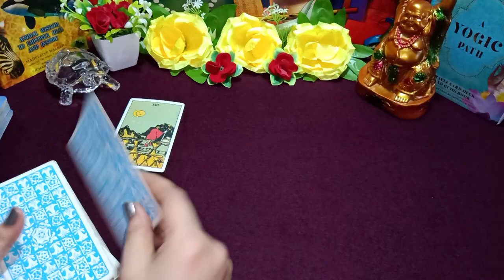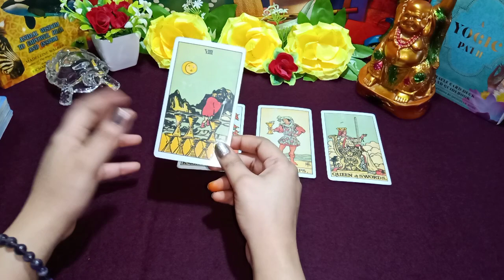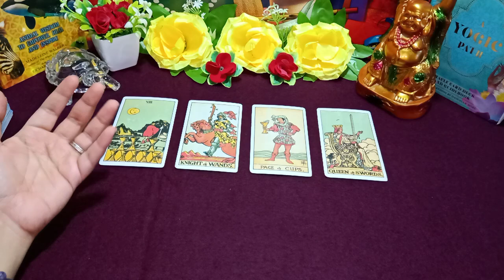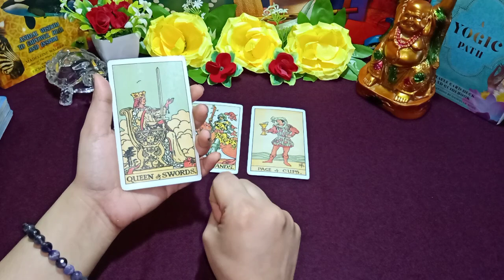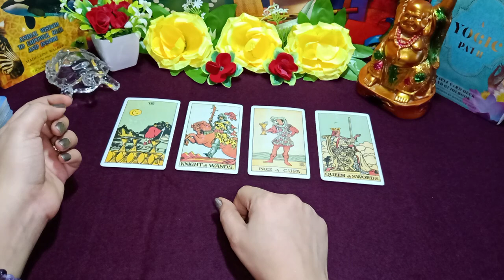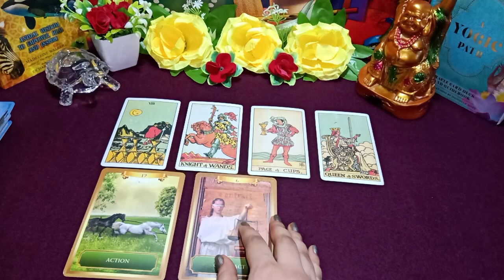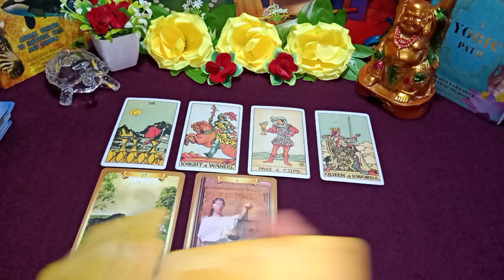♑Makar rashi | capricorn weekly tarot |12 july - 18 july| aaj ka rashifal | capricorn(hindi tarot)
♑Makar rashi | capricorn weekly tarot |12july - 18july| aaj ka rashifal | capricorn(hindi tarot)
capricorn weekly tarot

This video " ♑ Capricorn July 2021 | मकर राशि के लिए क्या है खास | Capricorn (makar Rashi 2021)" describes Tarot card reading for the people of theirs Capricon zodiacs in Hindi. This reading elaborates on how the flow of your life will encourage and influence upcoming events and activities. What is special for the people of Capricon zodiacs (मकर राशि). Know it and get divine guidance to fulfil your duties and goals.

It would be my great pleasure to guide you!

capricorn weekly tarot

Resolved issues:

weekly horoscope july 2021
Capricorn weekly horoscope 2021
Capricorn tarot
Capricorn reading
Capricorn
Capricorn today tarot
Capricorn love
tarot card reading
horoscope
Capricorn 2021
Capricorn horoscope
tarot card reading in Hindi
Capricorn weekly tarot
daily tarot
makar rashi
makar rashi 2021
rashifal
Capricorn tarot love
Capricorn tarot july 2021